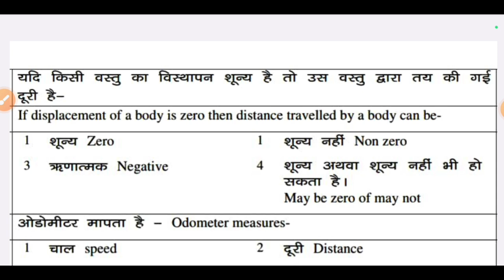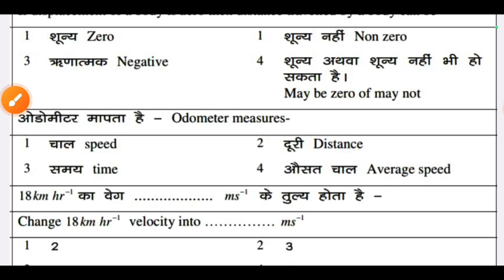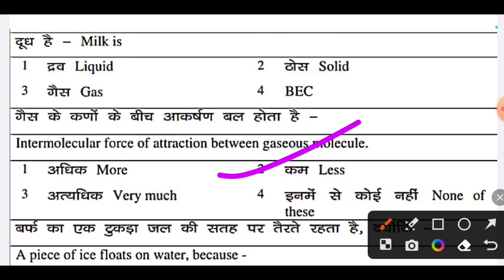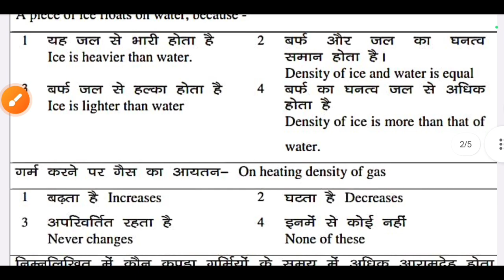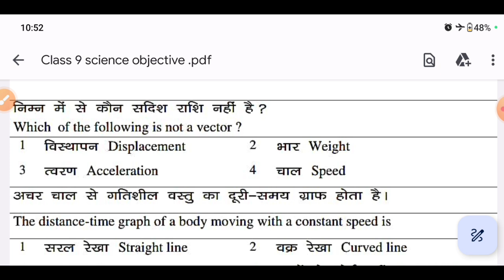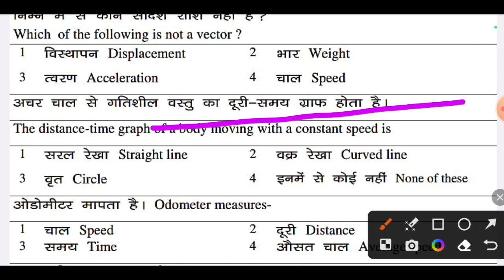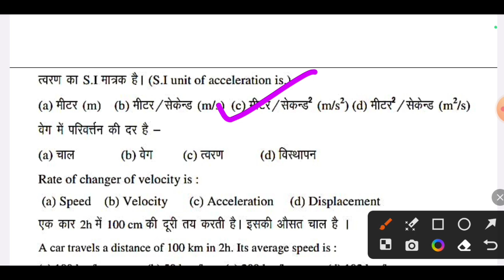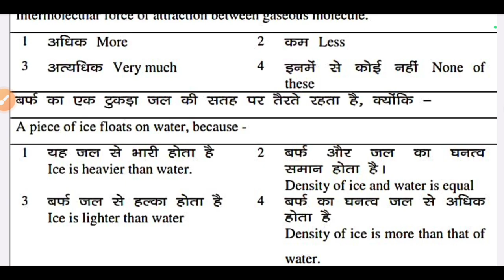Jac Board Class 9th Science Weekly Test Question Paper | Class 9th Science VVI Questions